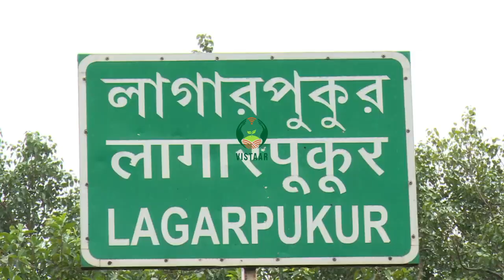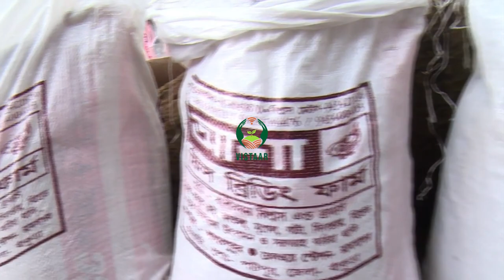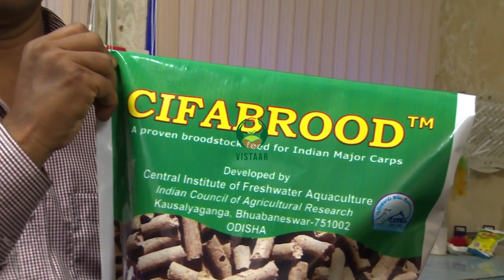Introduction to crap brood stock